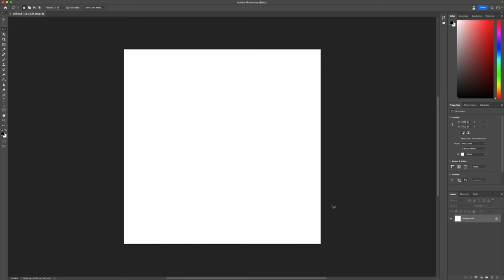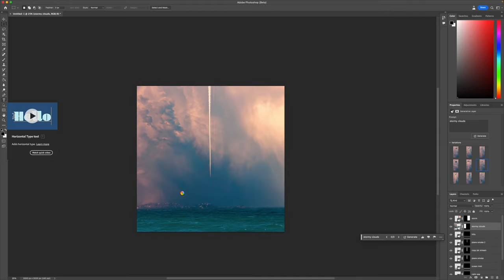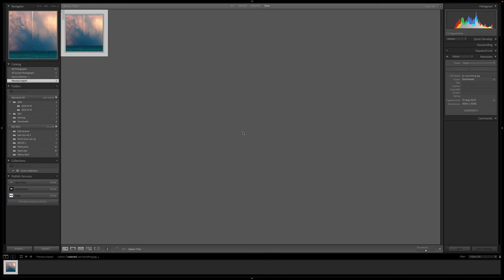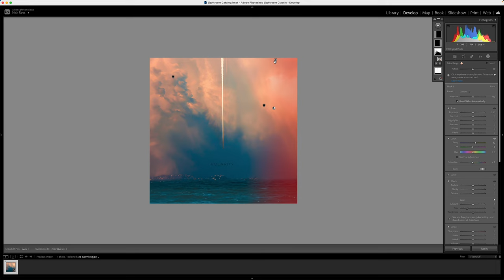Using Photoshop Generative Fill to design NEW SONG artwork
How to use Photoshop AI to create Music Artwork.  In this video I show you my process in creating the artwork for a recent music release I was proud to be a part of.

All content created by Nick Rees